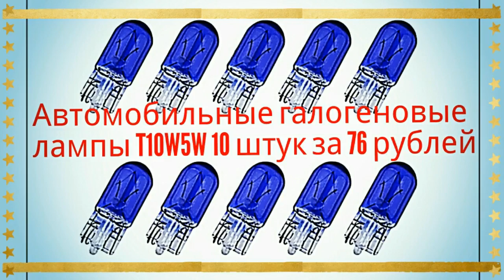Автомобильные галогенные лампы Automotive halogen lamps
С бесплатной доставкой из Китая
10 шт. T10 W5W 194 Холодный Белый 5 Вт Галогенная Лампа Сигнала Интерьер Автомобиля свет Лампы Автомобилей Источник Света парковка 8000 К авто
Цена с доставкой 103 рубля за комплект из 10 штук

Возвращайте до 20% от покупок
в крупнейших интернет-магазинах
ePN Cashback - лучший кэшбэк сервис для АлиЭкспресс
Регистрируйтесь в ePN Cashback и возвращайте часть денежных средств затраченных на свои покупки

Заработок без вложений и риска - e-Commerce Partners Network
Присоединяйтесь к партнерской программе e-Commerce Partners Network!